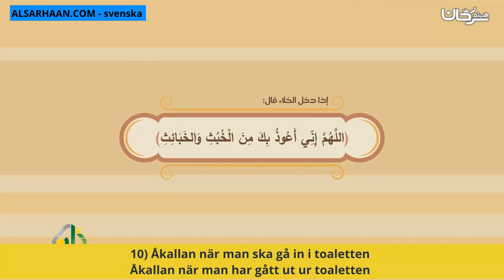10 Åkallan när man ska gå in i toalettenÅkallan när man har gått ut ur toaletten